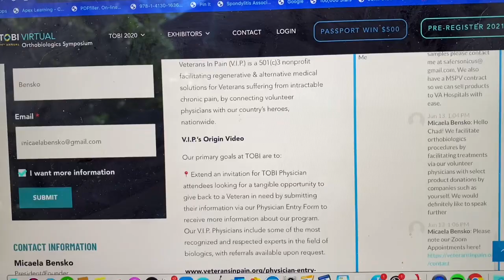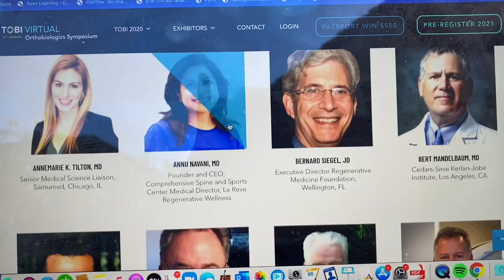Veterans In Pain at TOBI 2020